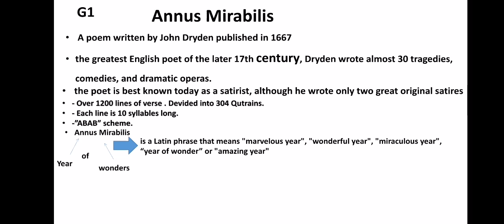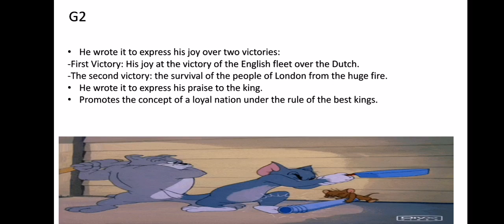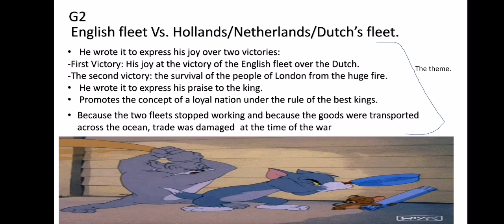Annus Mirabilis Part 2.. Hagar Fikry💜💜